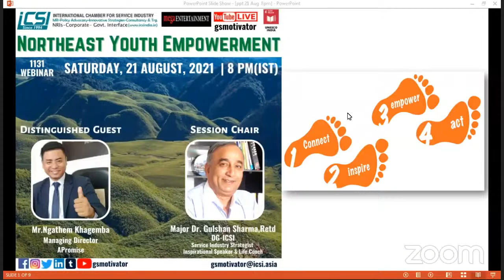Northeast India Youth Empowerment | Making Education Relevant | ICSI | 21 August, 2021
Mr. Ngathem Khagamba, MD APROMISE. Mr. Ngathem Khagamba has worked in Multi-National companies Like TCS, and was also part of the project of launching IPhone 6 in Australia.He has also worked at Urban Clap in Operations Department – One of the fastest Growing start-up companies in India.Have served as a trainer in one of the best sales Company In Asia (Save the Children) With a soul purpose and intention to empower the youths of India APromise found by Mr. Ngathem Chinglemba and Mr. Ngathem Khagemba in the year 2017.Apromise have done trainings with Best leaders of the world and through their collaboration have organised many events both National and International and skill many projects to come. He highlighted that a large pool of Youth are unemplyed today from Northeast part of India, and we have to empower them, do their hand holding, encourage them.
He strongly believes that Emotions come from Motion, Energy is motion with Emotions. We have to move. Mind depends on our body movement. Simplicity in life makes you more effective. Try News ways. Always talk with more energy and excitement in whatso ever you do. What you focus on, is what you feel. Turn your problems into opportunities .Covert your problems into your Gifts. Its all your perception which matters. Practice Courage. Emotion is like mussel-Practice More. Be out of your comfort Zone. Dont be in your Golden Cage. Go into your discomforts and stay happy. Life is always full of challenges, turn it to your opportunities. We have to remain relevant during and post Covid 19. Habits to be replaces with time. Are you happy, where you are today. Are you moving forward. Are you living the life which you wanted for yourself. what are your dreams. Enough is Enough... let us move on. Focus- Have Faith and Follow through. How much can you stretch yourself. Today we have lack of quality people. Today we lack Leaders. Whats making People weak. Whats making people depressed. Whats making people feel that they are incapable. Say to yourself. I am more than enough. Its not arrogance... its your confidence. Tell me, who is going to love to see me if I fail. Hard work, Team efforts, Strong networking, and taking responsibilities will always help you to move ahead.

ICSI VISION
Dedicated Entirely for the service Industry ICSI Vision is to facilitate the education ecosystem and empower Education Services all across the world. Bringing the relevance of education in day to day life. True education which should be valued by youth, owned by educators, believed by everyone all across the globe. A vision which wants quality education for masses without any bias. Education that is focused on continuous development of skills, capabilities, capacities and competencies. ICSI strongly believes, that the Country specific Cultural, Social, Moral, Ethical and Spiritual factors are deeply considered as base for Edn.-Skills-Capabilities &Competencies.

ICSI MISSION
Our mission, to empower every Educators, Trainer & Youth with relevant Education-Skills & Entrepreneurship leading to Atam Nirbhar Bharat with Siksha-Kaushalta & Udhyamita. ICSI strives to develop and promote India’s manpower throughout the world. ICSI paves a path to integrate and work with a network of stakeholders, both, domestic and international. The chamber facilitates in creating an enabling environment and infrastructure for accelerated growth across communities. ICSI strives to provide an effective platform to organise through tools like: discussions, expert lectures and conferences to exchange experiences, ideas, research projects, study programs and seminars. Also, ICSI paves a path by way of initiatives to bring together the Indian Diaspora to contribute to the Indian economy. ICSI has taken up Capacity Building and Empowerment programmes for Vocational Teachers/Trainers, Women, and Youth & Educators while developing holistic strategies relevant to our day to day life.